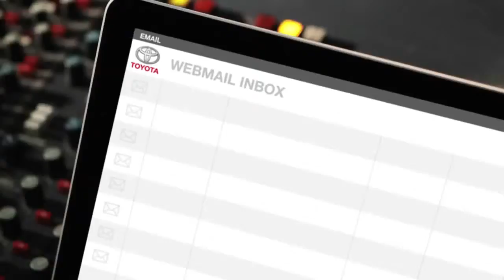Knee Op Toyota Yaris Outsmart Shout Out